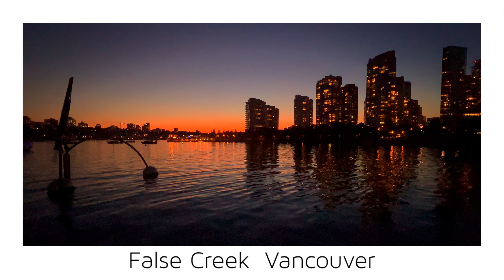【Vancouver -False Creek 75-】🇨🇦 1 Minute